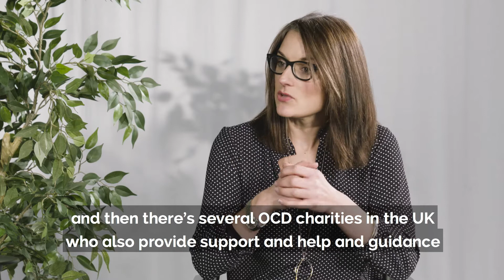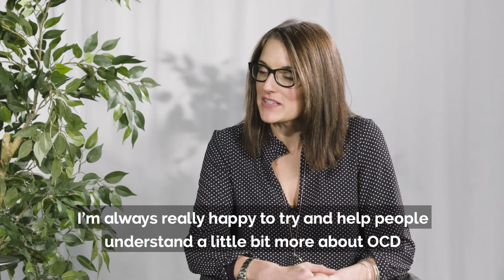OCD ft. Katie d'Ath | Voice Box | Childline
CBT therapist and OCD specialist Katie d'Ath joins us to talk about the symptoms of OCD, and the different ways you can get support.

If you need support, the Childline counsellors are here for you Talk to a counsellor and get confidential advice

About us

About Voice Box

Voice Box is our weekly YouTube series, where each episode, we look at a different topic and invite some of our favourite YouTubers to help give you advice and support for whatever you're going through. We look at a range of different topics, such as mental health, sexuality, bullying, relationships and much more.